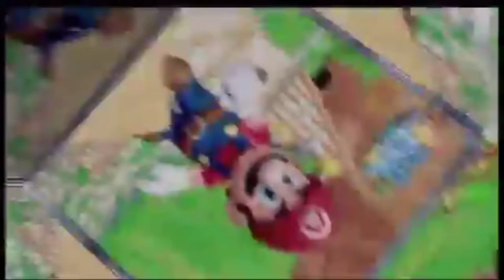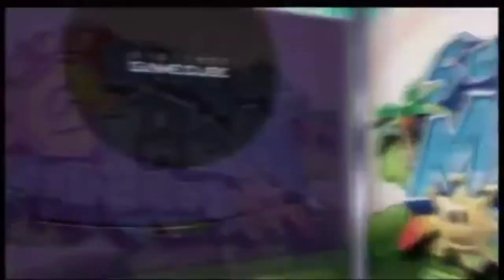Compilation Publicités TV FR des Super Mario 3D de SM3DAS ! (64 / Sunshine / Galaxy 1) - Nintendo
Toutes les pubs connues à ce jour en FR (dans la meilleure qualité de sons et d'images possible) des trois jeux Super Mario en 3D inclus dans la collection "Super Mario 3D All-Stars" récemment sortie sur Nintendo Switch !

0:01 Teaser 30s
0:31 Teaser 20s
0:52 Pub de lancement 30s
1:23 Pub de lancement 20s

1:44 1er Teaser 20s
2:05 1er Teaser 12s
2:17 2ème Teaser
2:28 Pub de lancement
2:50 Pub de lancement + Pak GCN

3:11 Teaser 1
3:41 Teaser très court
3:52 Teaser 2
4:23 Pub de lancement
4:54 Pub début 2009